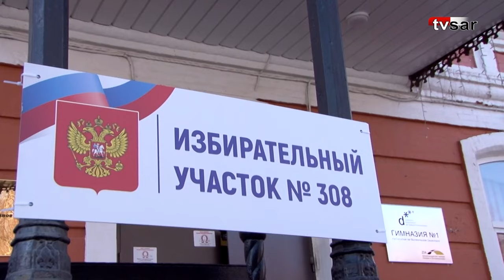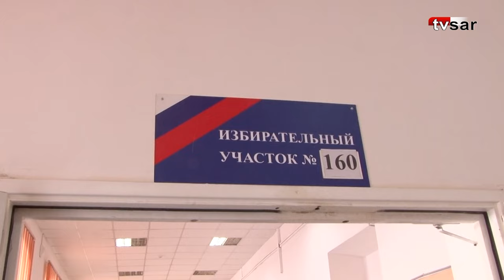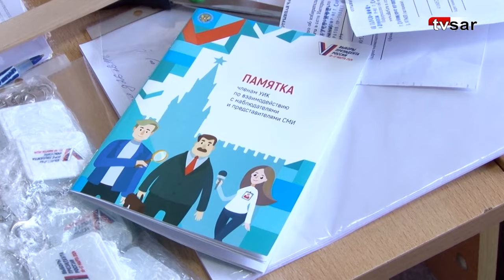Саратовцы голосуют на выборах президента России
Сегодня в 8.00 в Саратовской области открылись 1642 избирательных участка по выборам президента России. Голосование продлится три дня – до 20.00 воскресенья, 17 марта.

Жителям региона предстоит выбрать главу государства на ближайшие шесть лет. На пост президента РФ претендуют четыре кандидата, в бюллетене они перечислены в алфавитном порядке:
Владислав Андреевич Даванков (партия "Новые люди")
Владимир Владимирович Путин (самовыдвиженец)
Леонид Эдуардович Слуцкий (ЛДПР)
Николай Михайлович Харитонов (КПРФ)

По данным облизбиркома, на 1 января 2024 года в регионе зарегистрированы 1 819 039 жителей, обладающих правом голоса. Это на 122 877 человек меньше, чем на предыдущих президентских выборах – шесть лет назад, в 2018 году, в Саратовской области было 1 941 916 избирателей.

Избирательные участки будут работать до 20.00 по саратовскому времени.

Видео снято на нескольких УИК в центре Саратова.